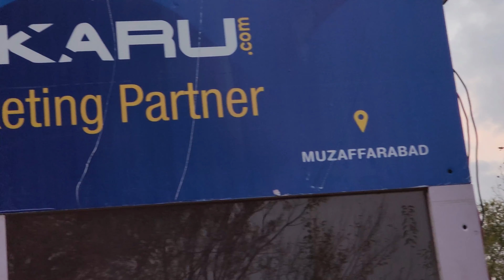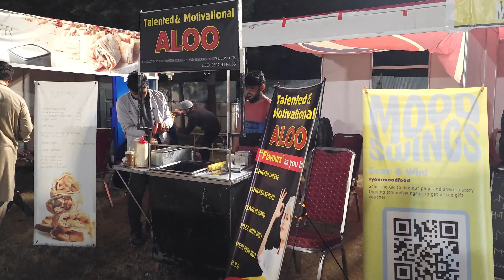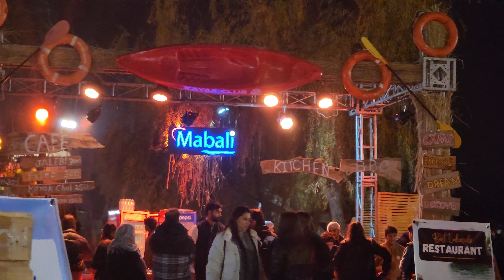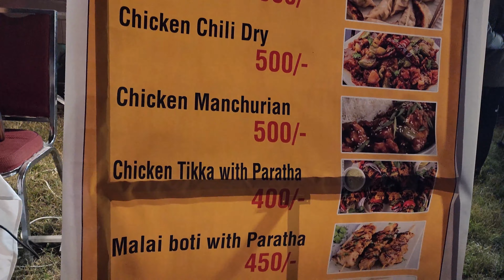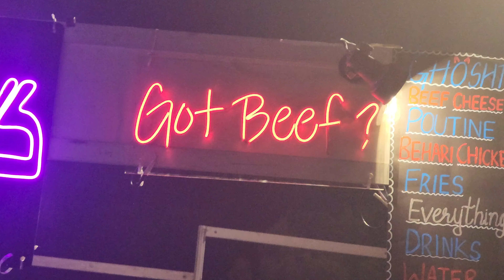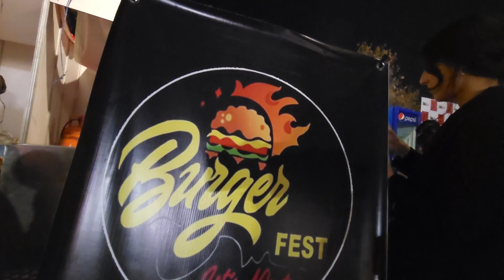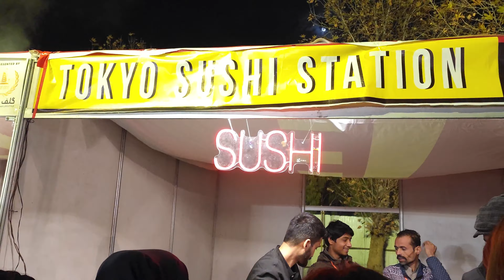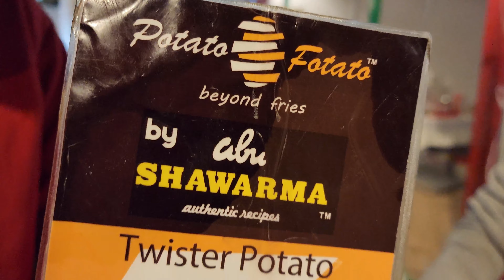Islamabad Taste Fest 2022 | Trip To Islamabad | Pakistan Food Street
In this vlog I am going to visit  Islamabad taste fest. I specially made this trip to Islamabad for this food fest. It is a good representation of Pakistani food street. Food was good but the management of the event on the first day was S**T. Still enjoyed the food.

NEFFEX - Stay Strong (Sophia's Song) 🙏 [Copyright-Free] No.182